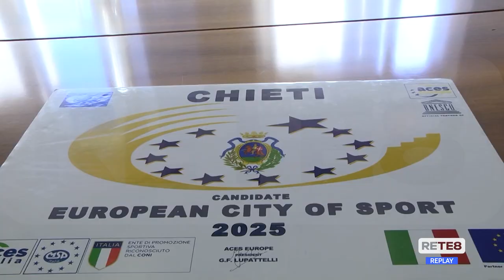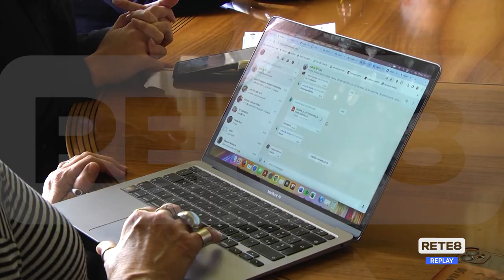Chieti - Città europea dello sport per il 2025